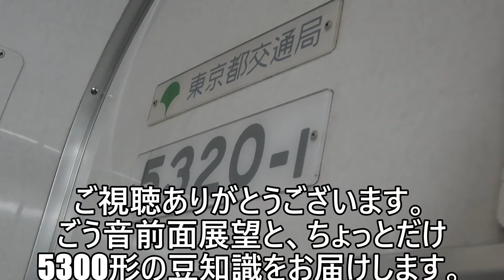【前面展望 いよいよ最後!?】都営5300形 快特 品川→京急蒲田【唸りまくる三菱GTO-VVVF】2022.10.27 KEIYU LINE FRONT VIEW (GREEN EXPRESS)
※品川駅発車は0:23

---太郎の鉄道音資料館にお越しいただき、ありがとうございます---

※電車音にはリラックス効果があると、

新型5500形の投入が完了し、2021年からは孤軍奮闘している5300形5320F。
これが本当に最後の最後!! というつもりで、撮影に行ってきました。
豆知識が覚えられる字幕も動画内に取り入れましたので、最後まで是非ご覧下さい。

【撮影日】2022年10月27日 木曜日

【収録便】品川駅発13時35分 快特 羽田空港行

【実際の時刻 TIMETABLE】
印旛日本医大発12時14分
品川発13時35分
京急蒲田到着13時42分
羽田空港第1・第2ターミナル到着13時50分

【走行距離 品川→京急蒲田】8.0km

0:00 車番と紙のマップ式停車駅案内 SHINAGAWA

0:23 品川→京急蒲田 →KEIKYU-KAMATA
立会川付近で110km/hに到達します。

7:40 京急蒲田へ到着